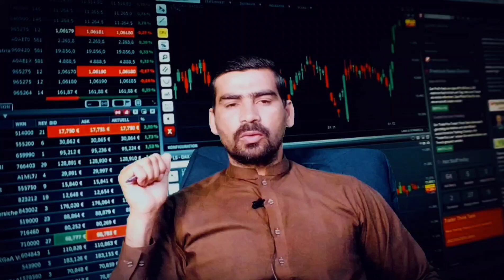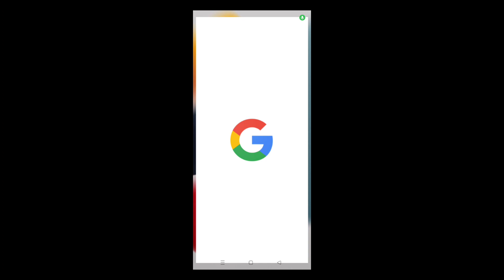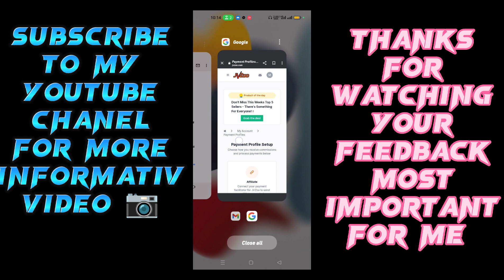Copy Paste work At home without investment |Make money online |Earn money online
well come to you tube chanel Earn with ms
Copy Paste work at home .make money online without invstment
online Earning In Pakistan 2023 best website online earnings

(Note:- These Are My Only Accounts And I'm Not Responsible For Any Fraud. The All Other Accounts Using My Name Are Fake )

copy paste work at home make money online

Assalam-O-Alaikum :-
                                       Doston Mera Name Mian Shahid . Aur Main Sab Say Pehly Apnay Channel Par Aanay Walay Tamam Doston Ko Khush Amdeed Karta Hon . To Kya Hal Hai Meray Pyaray Doston . Main Umeed Karta Hon Kay Aap Sab Thekk Thakk Hon Gay  . So Friends Meray Channel Par Apko Bht Achi Achi Technology or online earnings ki  Videos Milain Gi To Hamaray Channel Ko Subscribe Kar Kay Hamari YouTube Family Ka Hissa Ban Jain .

[{( Owner Info )}]

Name :-   Mian Shahid
Channel On :- EARN WITH MS
From:-   Faisalabad